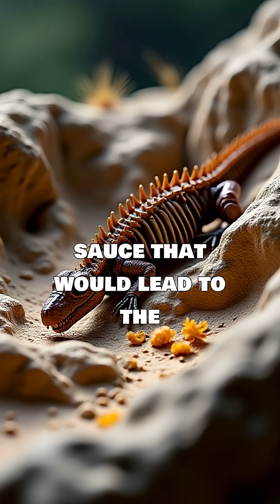Where did Dinosaurs come from?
This engaging video explores the history of dinosaurs, tracing their origins back to the ancient reptiles that roamed the Earth before them. It's a science documentary that explains how these magnificent creatures fit into the prehistoric family tree and highlights their fascinating ancestors.

For more fun content about AI, Quantum and Space check out @ClickFuture204.